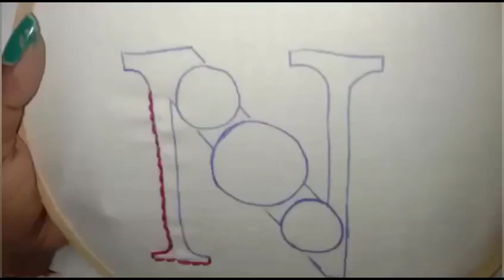Alphabet Embroidery N || Beautiful N design || N Embroidery Tutorial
Alphabet Hand Embroidery N || Embroidery Tutorial || How to Embroider letters by hand
Explore-

1) Embroidery
2) Sewing hacks
3) Easy Embroidery tricks
4) Embroidery videos
5) Embroidery for beginners
6) Modern Embroidery
7) How to Embroidery
8 Embroidery Hoop Art
9) Basic Embroidery Stitches
10) Embroidery Craft
11) Alphabet Embroidery